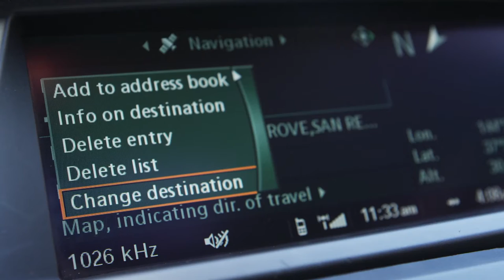MBA (Executive) View Amanda Rawstron's story | RMIT University